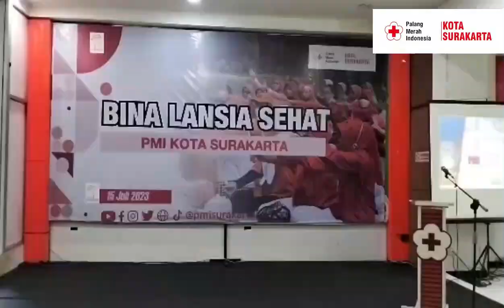LANSIA SEHAT SEMANGAT ANTI SAMBAT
Sabtu, 15 Juli 2023 bertempat di Solo Grand Mall Community Market Lantai 1, PMI Kota Surakarta berhasil mengumpulkan total 200 orang lansia untuk mengikuti kegiatan rutin Bina Lansia Sehat PMI Kota Surakarta .

Pengurus PMI Kota Surakarta Bidang Administrasi & Umum Dr. Sunarto Istianto, MM yang membuka sekaligus menyampaikan rasa kagumnya terhadap Anggota Bina Lansia Sehat PMI Kota Surakarta "Saya sangat kagum dengan semangat anggota Bina Lansia Sehat PMI Kota Surakarta yang hadir pada hari ini, memang kalau sudah lansia itu harus sering melakukan aktivitas diluar rumah agar tidak mudah pikun dan tetap sehat." ujarnya

Acara yang dibuka oleh Ketua Bina Lansia Sehat PMI Kota Surakarta Sandi turut mengundang dr. Widya Destiny dari RS Onkologi Permata Harapan Solo yang memberikan materi dengan tema "Penyakit Kanker Tak Lekang Oleh Zaman"

Dalam materinya, dr. Wdiya Destiny menyampaikan bahwa kunci sehat adalah dengan menjaga gaya hidup dan tetap bahagia. "Bapak, Ibu kita harus tetap bahagia yaaa jangan berfikir negatif biar kita tetap sehat." pungkasnya.

Bina Lansia Sehat rutin diadakan setiap 6 bulan sekali oleh PMI Kota Surakarta dengan tujuan agar para lansia yang tergabung dalam Bina Lansia Sehat tetap sehat, bahagia dan aktif berkegiatan.

Humas PMI Kota Surakarta